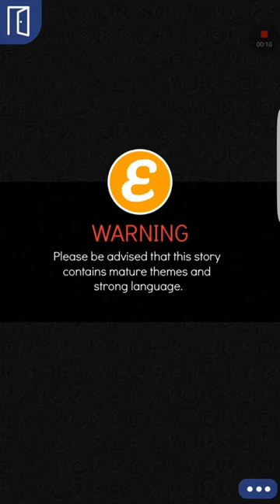A Tomboys Heart episode 5